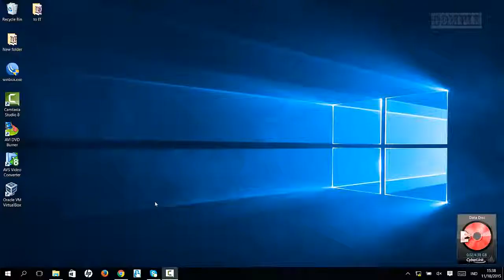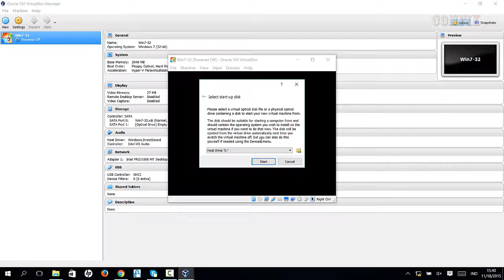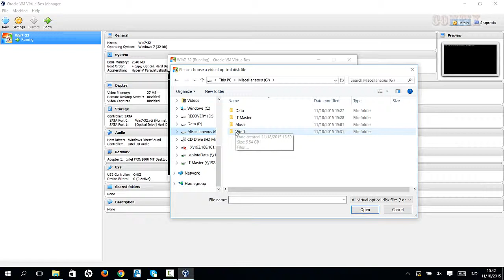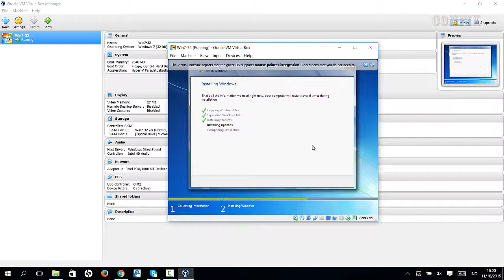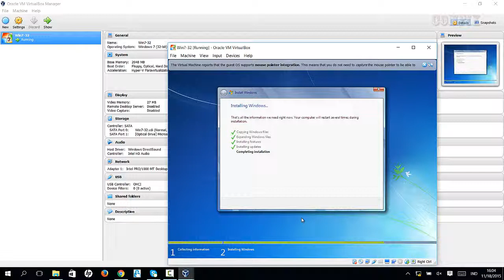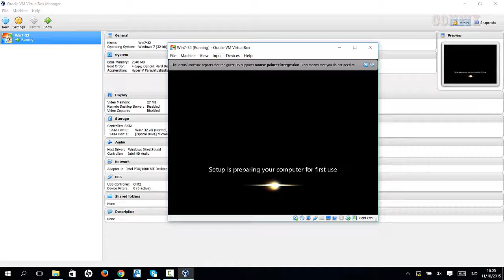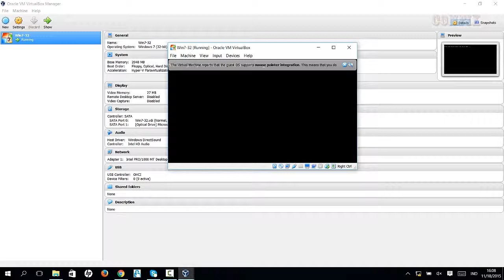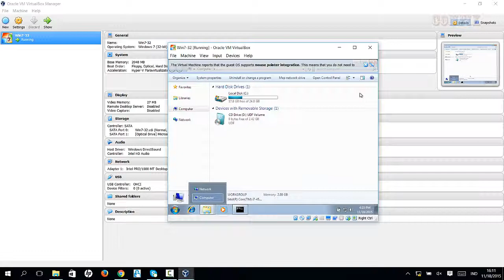Step by Step Tutorial VirtualBox #1 : VirtualBox and Windows 10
You can install VirtualBox Ver 5.0 up or get the latest update to install in Windows 10

In this case VirtualBox already install in Windows 10 and now we will install Windows 7 in virtual machine